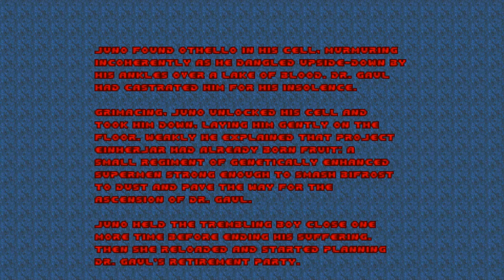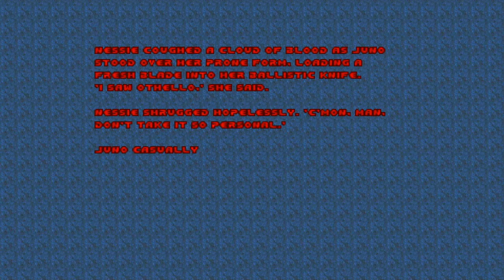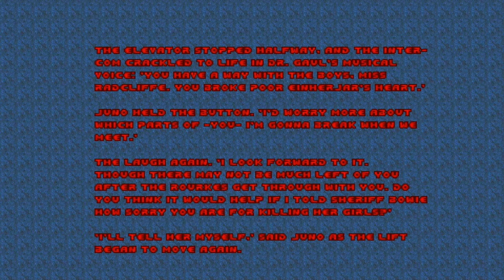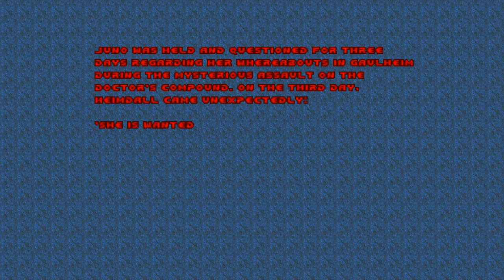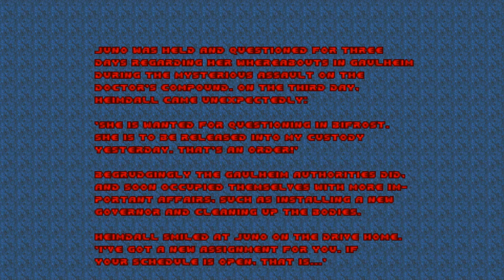Project Einherjar #1 Science, Shooting & Tourettes